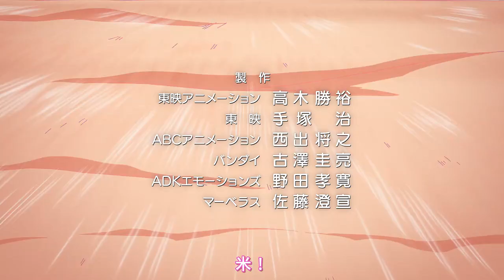Delicious Party Precure Movie - Opening